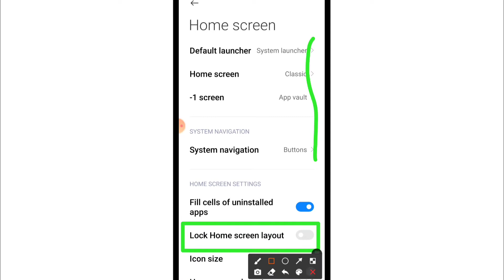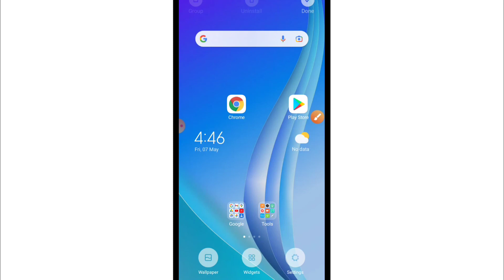How To Lock Home Screen Layout | Home Screen Layout Lock Kaise Karen